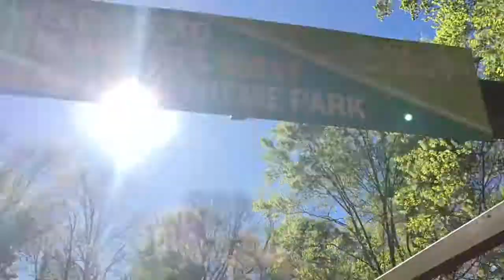Busch Gardens Vlog #2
Our first day at Busch Gardens:)